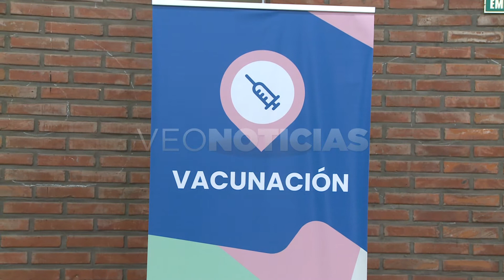JORGE PRIETO - SECRETARIO DE SALUD